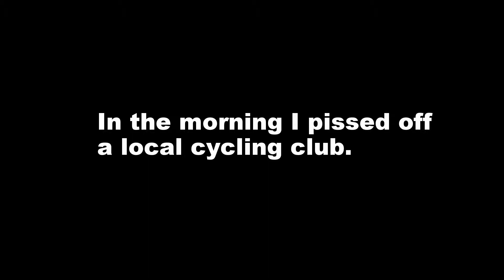Karma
On the way to work, in the morning I piss off a local cycling club by getting into their pace line.

On the way home from work, a driver pisses me off by almost running me over while I'm in a crosswalk.

I have to remember that what goes around comes around.